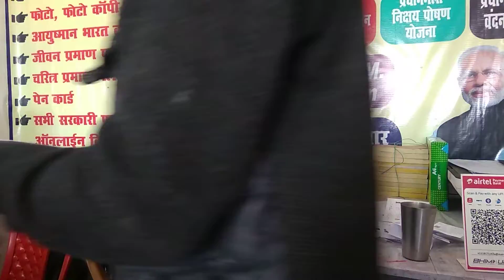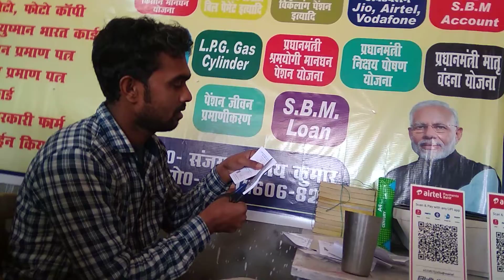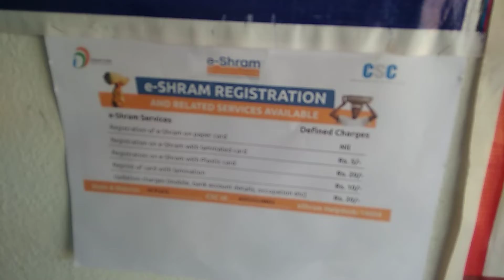Vlog 12 E-Shram Card Printing Ki Comedy ईश्रम कार्ड बनाने और प्रिंटिंग की सच्चाई CSC VLE का दुःख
Vlog 12, E-Shram Card Printing Ki Sachayi, ईश्रम कार्ड बनाने, और प्रिंटिंग की सच्चाई ,CSC VLE का दुःख

🎆 MY FAVOURITE EQUIPMENT:

📸 Vlogging Camera

🥢 Vlogging Tripod

🎙 Podcast Mic

 📚MY FAVOURITE BOOKS:

📖 Hindi Stories

📗 English Stories

📕 Hina's Hindi Learning Book